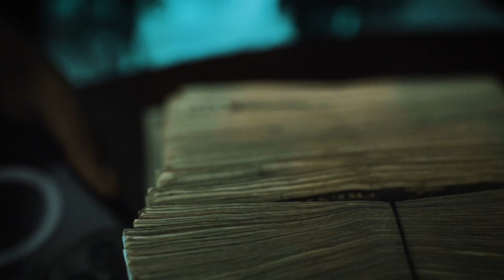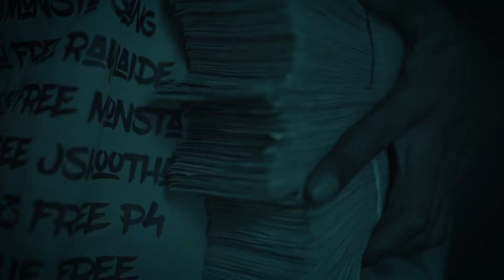Raysta - Ups Tracker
The official YouTube Channel of Independent St.Louis Artist Raysta From Monsta Gang .

GO STREAM AND DOWNLOAD MONSTA GANG ARTIST RAYSTA’S MUSIC